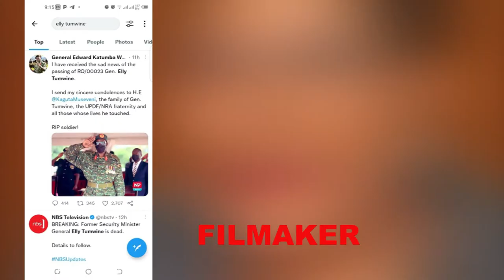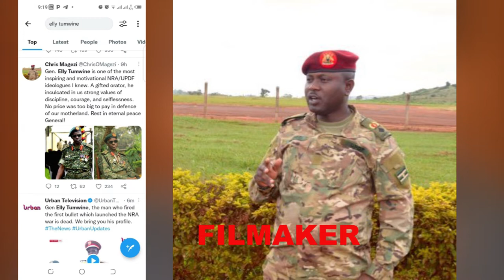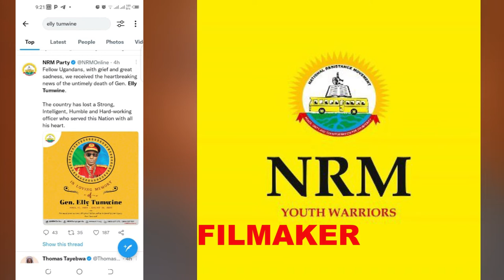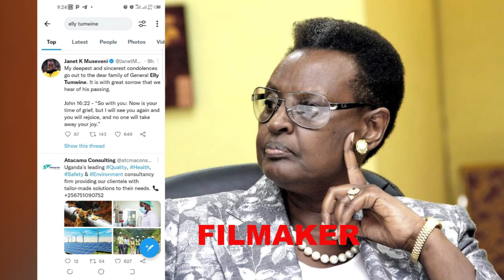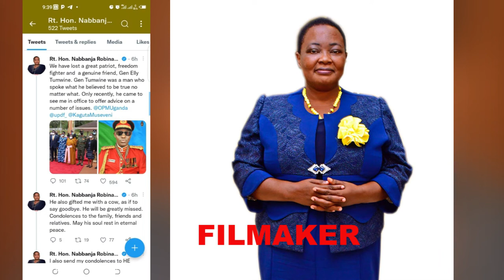Elly Tumwine's Remains Arrives in the Country, Bobi Wine & Museveni's message "Never To Fear Death"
Elly Tumwine's Remains Arrives in the Country, Bobi Wine & Museveni's message "How Tumwine Never Feared Death"